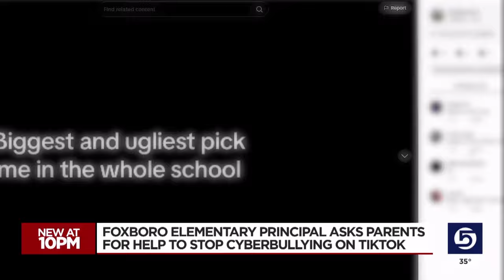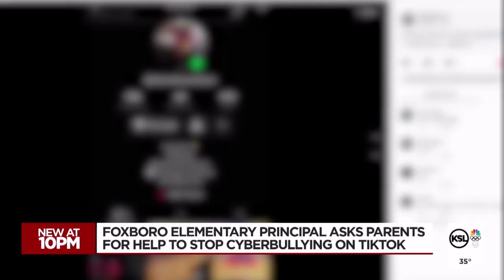Davis County principal calls on parents to track down cyberbully on TikTok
A principal in Davis County is calling on parents to talk to their kids about a cyber bully, or bullies, who have created accounts on TikTok and have been posting negative content about students and teachers online.